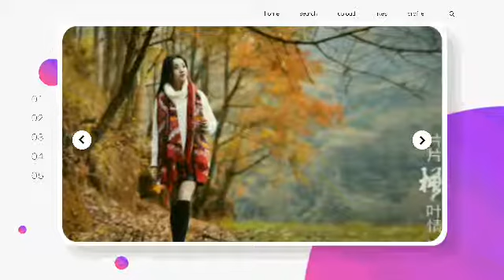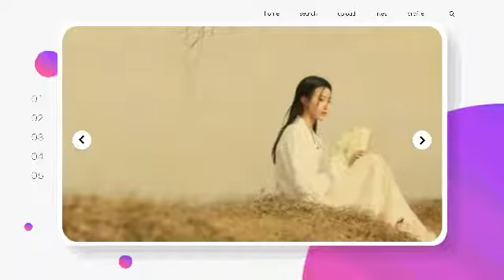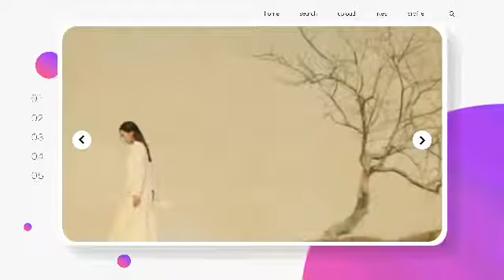《最後的楓葉》陳瑞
最後的楓葉
演唱：陳瑞
作詞:綠柳
作曲:陳偉

最後的那一片楓葉
了斷了塵緣空闕
墜落在纏綿的深淵
憔悴在風花雪月
作別了西窗樓雪
消失在茫茫的荒野
沉睡在冰冷世界
多少年我踏遍寒山
尋覓你的多情笑臉
多少次我凝望遠方
幻想你的獨影搖曳
你飄逸的身影
宛若是一隻香殞的蝴蝶
你赤紅的凋落埋葬了
一季相思的誓約

了斷了塵緣空闕
憔悴在風花雪月
作別了西窗樓雪
沉睡在冰冷世界
你飄逸的身影
一季相思的誓約
多少次年我踏遍寒山
多少次 我凝望遠方
你飄逸的身影
一季相思的誓約
一季相思的誓約